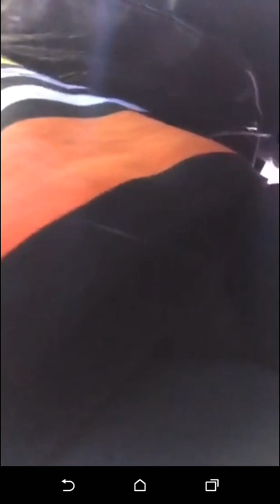Rapper Remy Ma from Love & Hip Hop New York